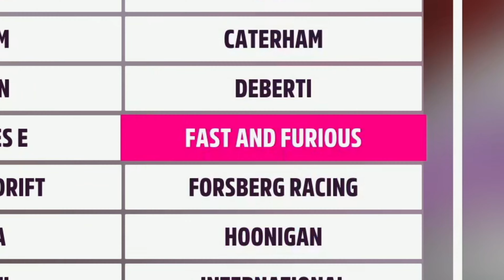FAST X Flip Car 2.0 Tuning - FORZA HORIZON 5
𝗙𝗼𝗿𝘇𝗮 𝗛𝗼𝗿𝗶𝘇𝗼𝗻 𝟱 - 𝗙𝗔𝗦𝗧 𝗫 𝗙𝗹𝗶𝗽 𝗖𝗮𝗿 𝗧𝘂𝗻𝗶𝗻𝗴

Ich tune und teste den Fast & Furious 10 Flip Car 2.0 in Forza Horizon 5.
Viel Spaß!

▼  𝗦𝗢𝗖𝗜𝗔𝗟 𝗠𝗘𝗗𝗜𝗔  ▼

▼  𝗦𝗨𝗣𝗣𝗢𝗥𝗧  ▼

▼  𝗣𝗥𝗢𝗗𝗨𝗖𝗧 𝗣𝗟𝗔𝗖𝗘𝗠𝗘𝗡𝗧𝗦  ▼

Gaming-Monitor 2x
Gaming-Monitor 1x

PRO Controller PS4
PRO Controller PS5

Cam hinten
Mikrofon Arm
Mikrofon Kabel
4K HDMI-Kabel

▼  𝗞𝗔𝗣𝗜𝗧𝗘𝗟  ▼

00:00 Intro
00:38 Video